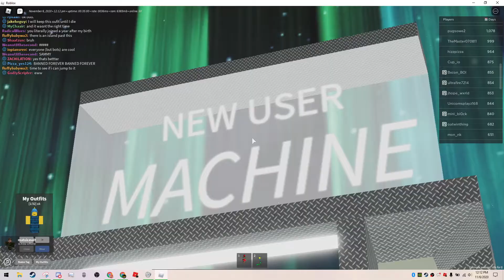Roblox new users machine + optifine zoom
Im not saying optifine is in every game now its only this one but it will be cool of it is.